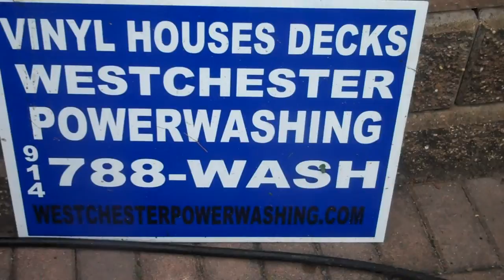Katonah Pressure Cleaning Brick Steps - Westchester Power Washing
Pressure washing brick steps in Katonah, NY - Power washed by the professionals Westchester Power Washing